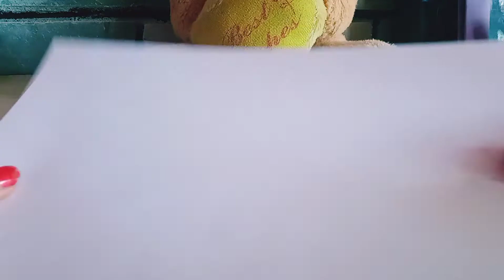Homemade Washi tape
Happy Diwali to all my friends